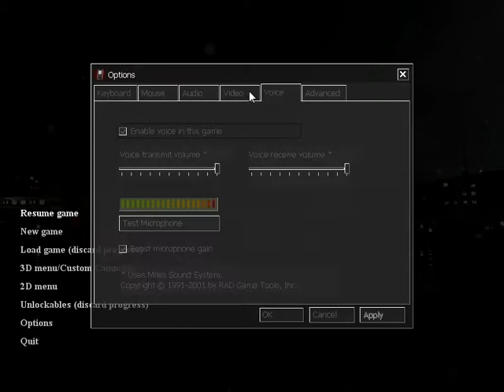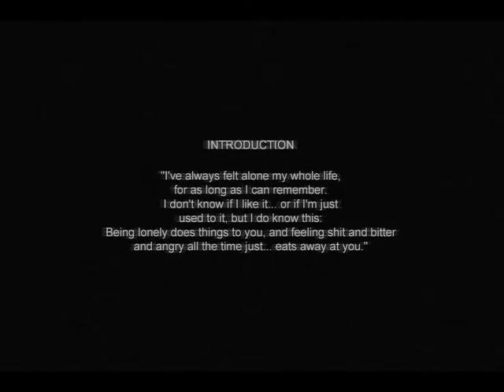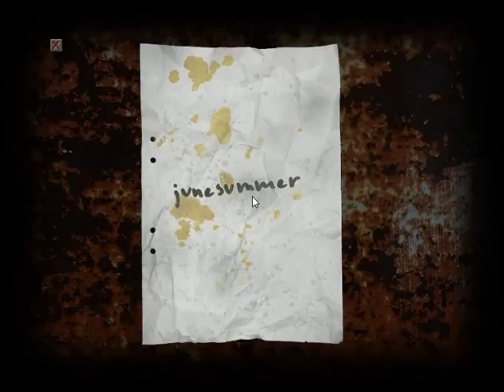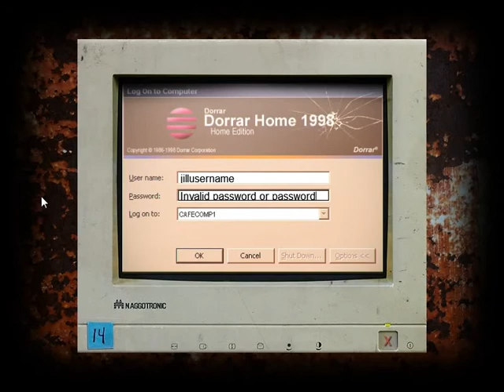Let's Play Cry of fear: 01 Face pop up!!!!!!!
Welcome ladies and gentleman to this LP
It's a F2P game on steam made with the half life 1 engine
It's scary and allot of fun so download steam and download the game